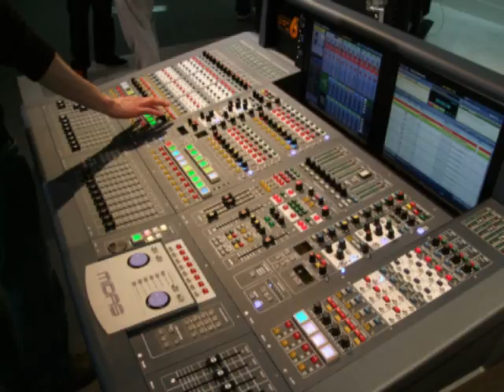stdanger777 + luxmanuel1987 jamming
a little jamming with a friend